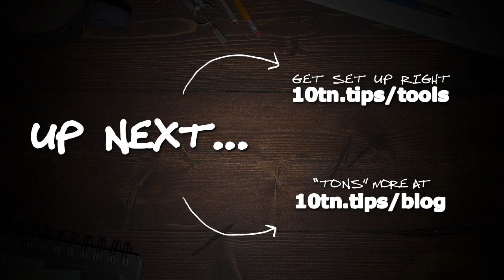Are You Tracking THESE Business Metrics? ("Keys To Business Growth") - IGNORE Everything Else!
Are you tracking these business metrics? FREE 3-step EASY guide: Online Business Jumpstart!

Social media stats certainly are something that folks like you and I can become obsessed with, right? But as a matter of fact, a huge hang-up for a lot of people are social media metrics...but not just any metrics, but the wrong metrics! So here in today's video, we're gonna dig into what's important and what isn't when it comes to your social media stats.

Transcription:

[TRANSCRIPTION]